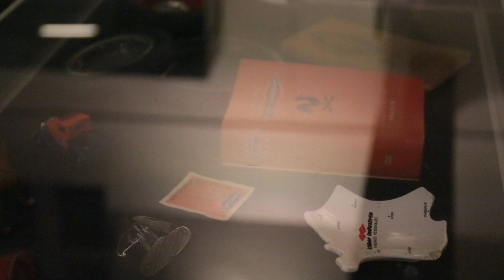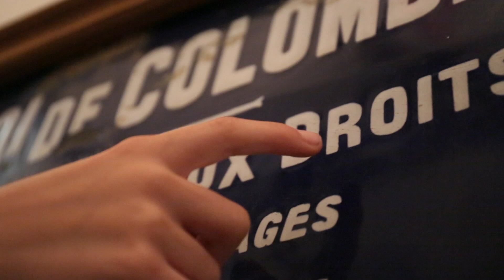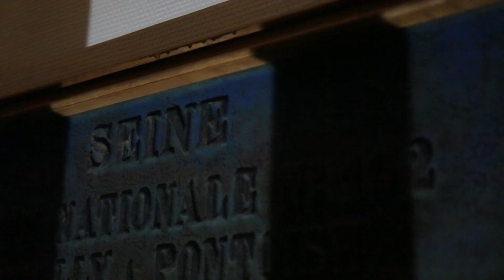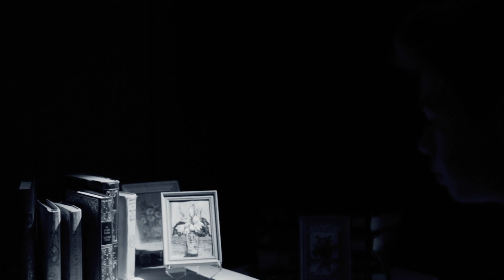Film de l'ATELIER CINEMA 2021 - SORT MALEFIQUE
Film de l'Atelier Cinéma 2021

Le film a été réalisé dans le cadre de l'Atelier Cinéma mis en place par l'Association ANGELKA à la Maison des Jeunes et de la Culture de Colombes durant l'année 2021.
Le film a été écrit par les trois enfants (Cyprien, Rose et Nina) et supervisé par Kamel Abdous.

Le film a été tourné au Musée Municipale d'Art et d'Histoire de la Ville de Colombes durant la cinquième édition de la Biennale du verre. Les sculptures sont de l'Artiste Plasticienne Julie Legrand, hors-norme et de renommée internationale. Site internet de l'Artiste

L'Association ANGELKA et son Président remercie chaleureusement le Musée de la Ville de Colombes ainsi que tout son personnel pour son accueil et son implication dans la création de ce film. Ainsi que l'Artiste Julie Legrand pour ses créations qui nous ont permis d'avoir un très beau décor pour ce film.

avec
Cyprien Baudel
Nina Bailey Burguière
Rose Lobgeois
Catherine Chapillon-Rencurosi

Réalisation : Kamel Abdous
Prise de son et Régie : Nicolas Ginestière
Production : Association ANGELKA